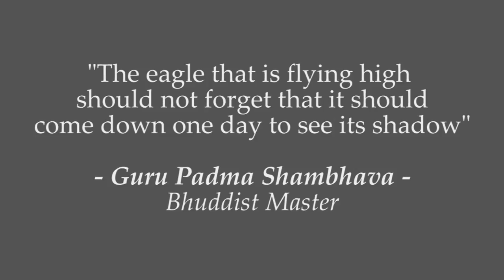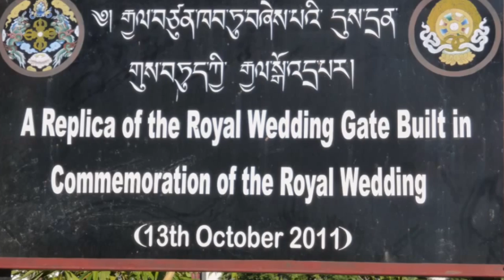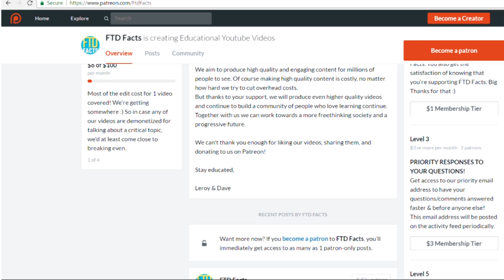10+ Incredible Facts About Bhutan - Part 2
Incredible Facts About Bhutan - Part 2